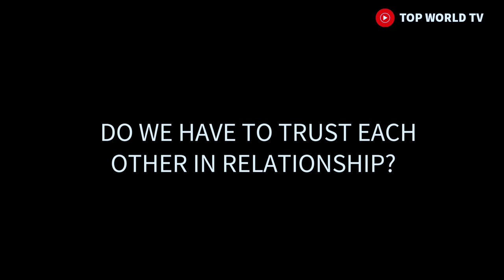AMANKWAH ONE ROUND with MY TEACHER - SIRBALO COMEDY (OGB RECENT}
In this comedy amankwah and sirbalo friend got a serious broken heart, guest what happened at the end of this comedy, this comedy is very funny.

NO ACTOR OR ACTRESS IN THIS COMEDY IS A MINOR

Click on the link bellow and watch our latest series entitled amankwah the rap boy

you can follow us on face book, twitter and Instagram and the name is still top world TV

shut out  @sirbalotv8